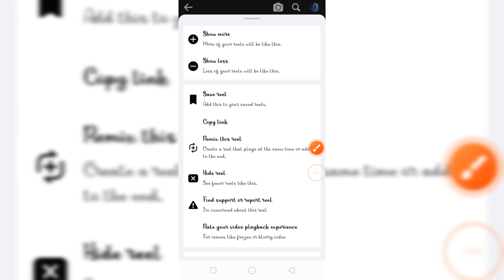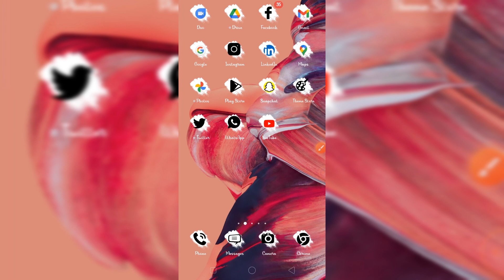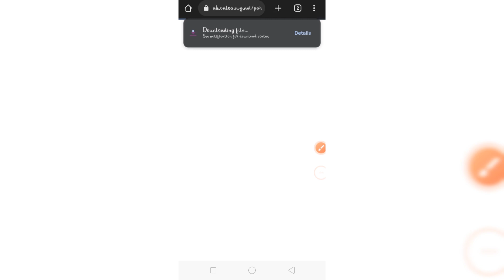How To Download Video From Facebook | Facebook Videos Download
Hey FrnDXxz
Download Any Facebook Video